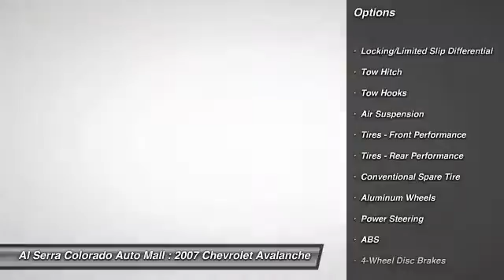2007 Chevrolet Avalanche Colorado Springs CO C13095A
2007 Chevrolet Avalanche LTZ

230 N. Academy Blvd

Pick up this Silver Birch Metallic 2007 Chevrolet Avalanche, available today at Al Serra Colorado Auto Mall. Featuring Automatic transmission, it has 121365 miles. This could be the one you've been searching for.